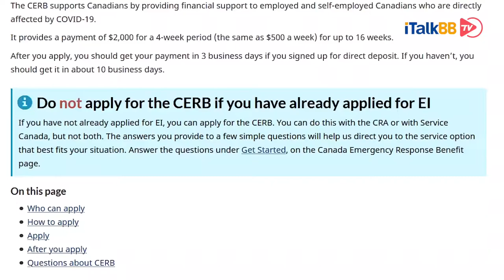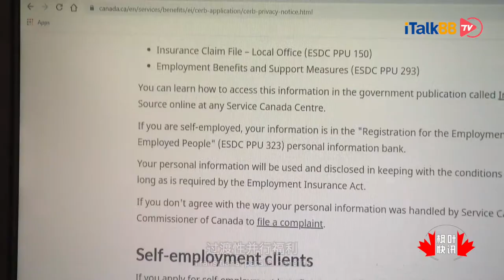终止CERB会让国民负债升 联邦准备新福利计划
由于疫情导致数十年来最大的经济动荡，超过870万加拿大人申请联邦紧急救助福利金，并依靠这项救助金支付账单和养家糊口。有调查发现，联邦政府的紧急援助结束后，大量国民会出现负债。